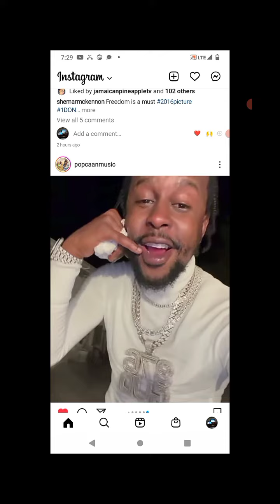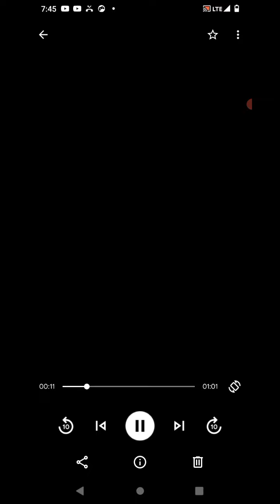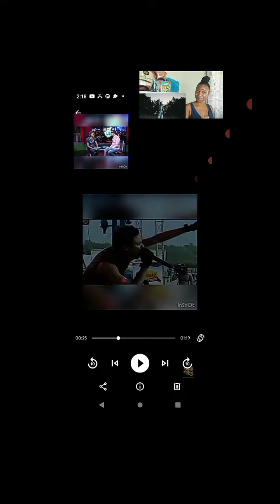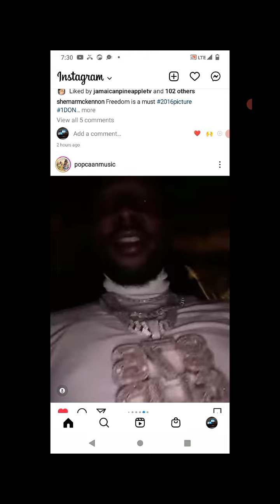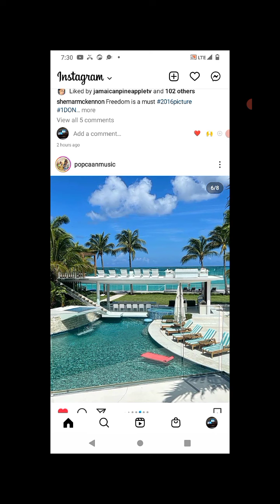POPCAAN JAHSHII LINK TOMMYLEE SKENG LINK SKENG DON'T LIKE MASICKA, BUT LINK WITH ALKALINE 😳+MORE